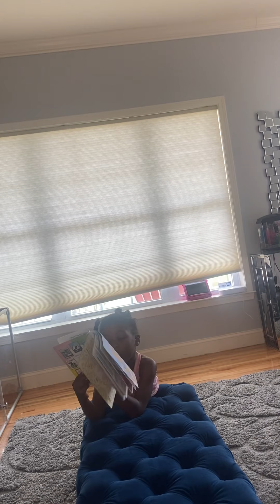Lilia’s Library (Time for bed Elmo)